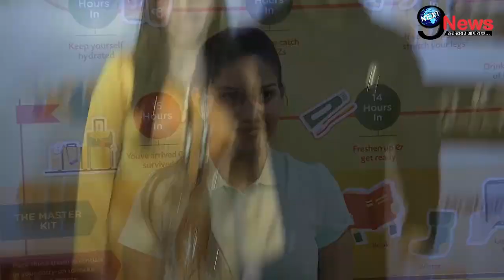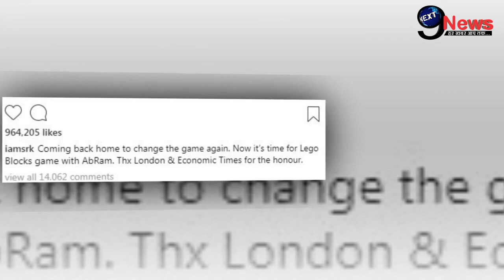जैकलीन ने सलमान को दिया प्यार में धोखा, दोस्त सोनम ने खोले SriLankan Queen के चौंकाने वाले राज़